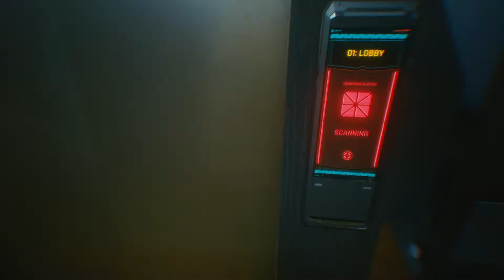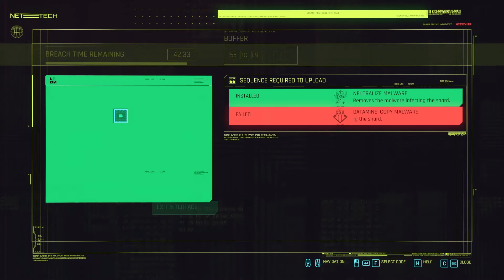Cyberpunk 2077 Lets Play - MEREDITH STOUT (FULL GAME)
Join rarewolfy30 on another episode of cyberpunk 2077 as we try and find the flathead a piece of military equipment that got stolen now we retaking it back..

This playthrough is using the streetkid path.